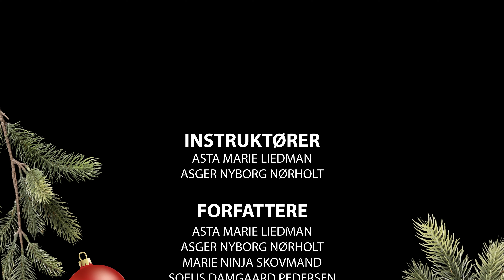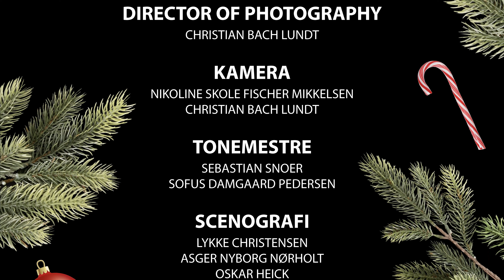Nissernes Hævn 2DEC // Julekalender 2022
Skanderup Efterskole præsenterer Nissernes Hævn! En julekalender fortalt i 24 afsnit om to talkshowværter, der langsomt oplever deres produktion gå i opløsning, altsammen forsaget af drillenisser der vil ødelægge julen, fordi de generelle arbejdsforhold for nisser er blevet for dårlige.

God fornøjelse!